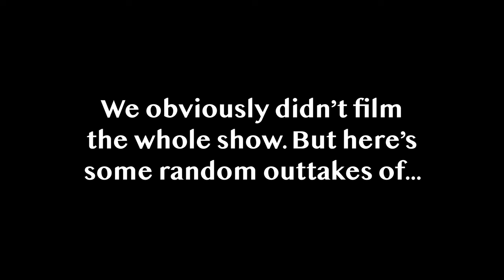Dubai Dinner Cruise to La Perle 2024 🇦🇪 Dubai's #1 Show & Al Faris Dinner Cruise on the Canal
Join Us on this magical cruise on the Dubai Canal all the way to the La Perle show. We had an absolute blast on this evening adventure and spent it with good people and we had so much fun.